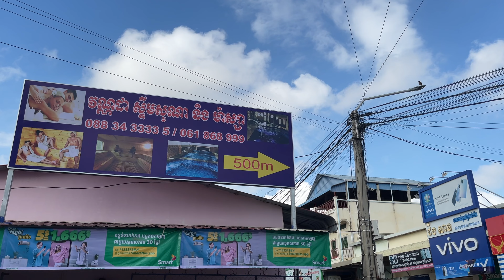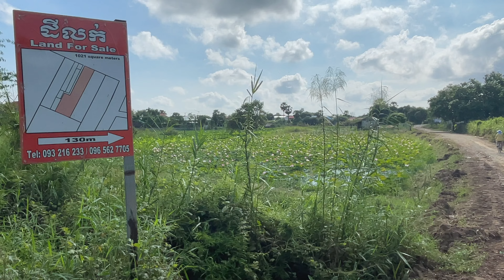A Village on the Mekong: Akreiy Ksatr, Cambodia.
A short ferry ride across the Mekong River from Cambodia's capital city, Phnom Penh, is the rapidly growing village of Akreiy Ksatr (population about 10,000, according to the 2019 Cambodian census.) Home to a Catholic church, multiple pagodas, a bustling market and a dairy, it's well worth a visit if you are in Phnom Penh.